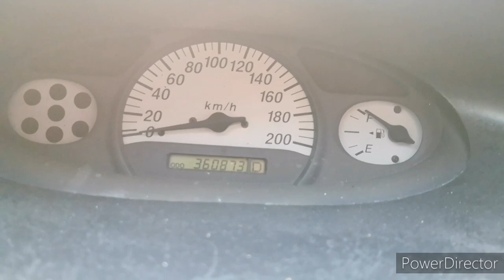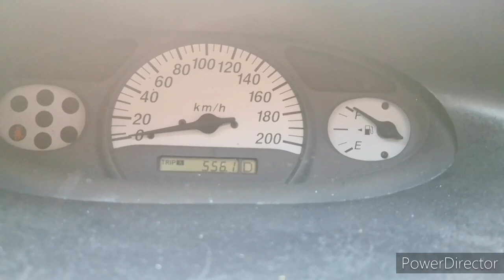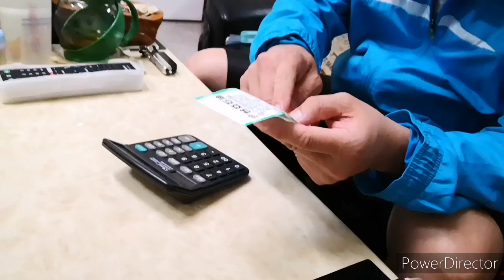TOYOTA Vios第二次加98無鉛汽油 油耗測試看結果